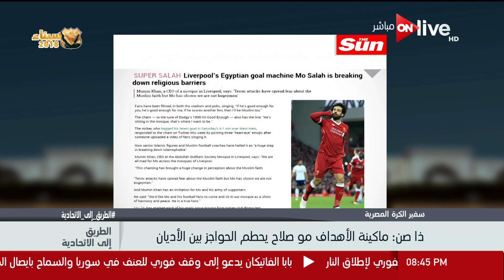الطريق إلى الاتحادية - سفير الكرة المصرية - ذا صن : ماكينة الأهداف محمد صلاح يحطم الحواجز الأديان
برنامج الطريق إلى الاتحادية هو رصد لكل الأحداث الجارية  خاصة المتعلقة بالانتخابات الرئاسية في مصر 2018 ومناقشتها من زوايا مختلفة وبطابع تحليلى لللأخبار المحلية فى المقام الأول، يليها ما يدور على الساحة الإقليمية والدولية

مواعيد عرض برنامج اون اليوم على قناة ON live يومياً الساعة الثامنة والنصف مساء.

الموقع الرسمي للقناة ..